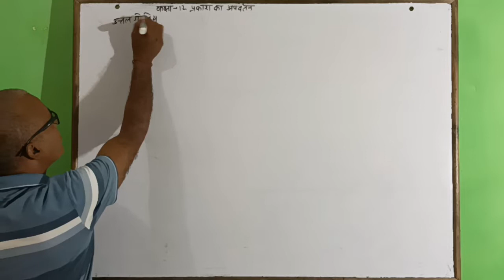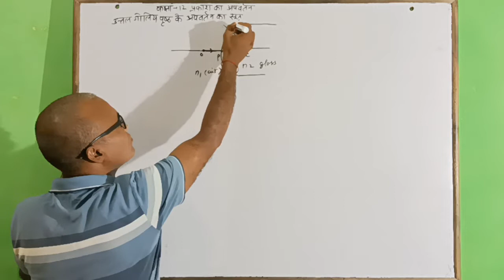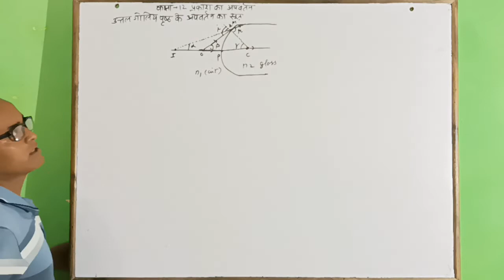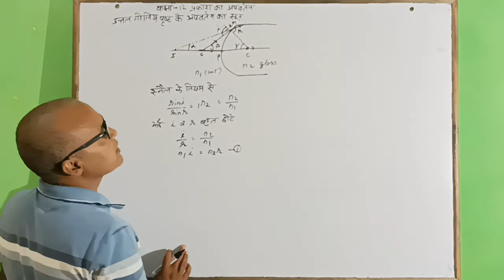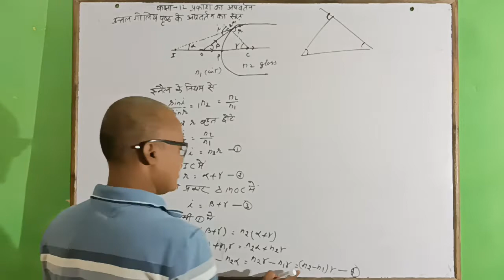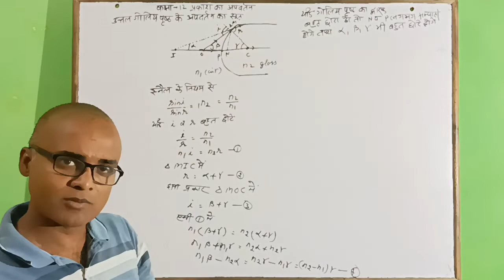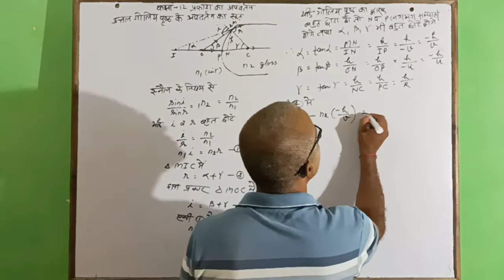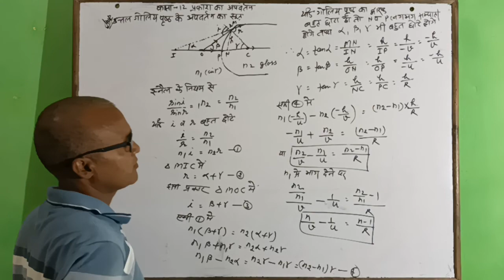उत्तल गोलीय पृष्ठ के अपवर्तन का सूत्र कक्षा 12 भौतिक विज्ञान